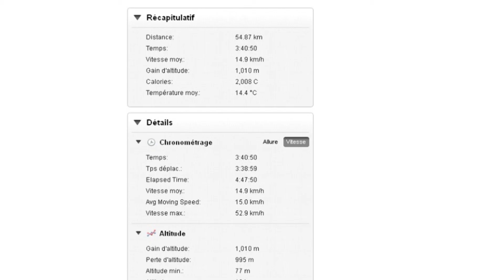VTT La Jovacienne 16 Juin 2013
La Jovacienne édition 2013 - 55 kms 3h40 - le soleil était au rendez-vous !